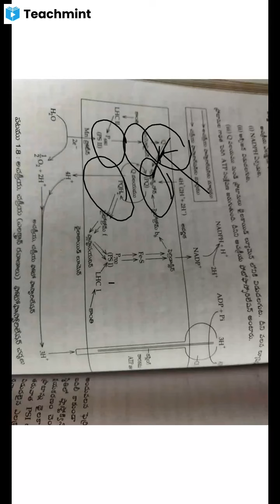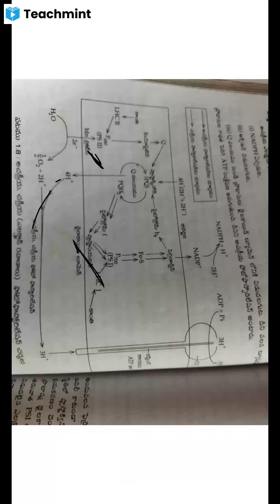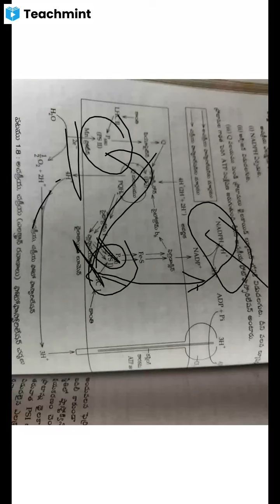2nd Bzc Botany Non cyclic photophosphorylation